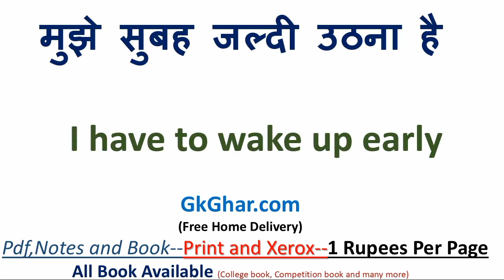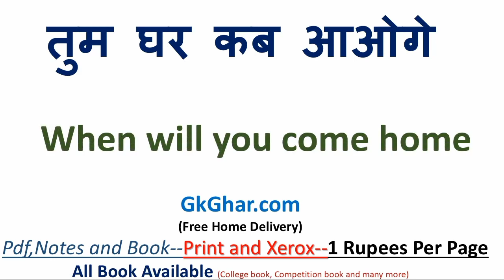बड़े पापा छोटे पापा को इंग्लिश में क्या कहते हैं | बड़े पापा छोटे पापा in english